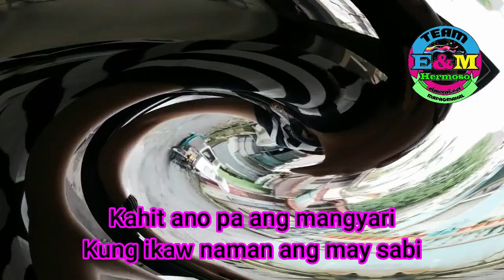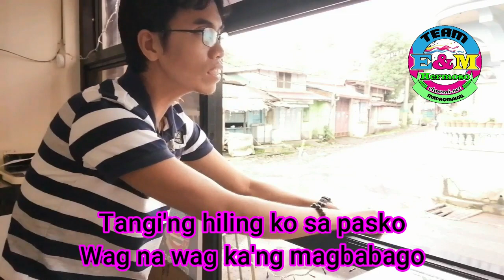Siakol - Hiling Lyrics | Cover by Elmer Hermoso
Listen ad-free with YouTube Premium
Song
Hiling
Album
Karoling
ALPHA MUSIC CORPORATION (Philippines) (on behalf of Alpha Music Phils), and 5 Music Rights Societies

"HILING"
 Siakol

Kahit ang araw mapundi man
Kung ang liliwanag ay ang bwan
Kahit masundot ang mata ko
Basta wag lang lalabo sayo
Kahit umulan pa ng yelo
Kung ikaw naman ang kumot ko
Kahit makagat ako ng aso
Basta wag mo lang saktan ako
Tangi'ng hiling ko sa pasko
Wag na wag ka'ng magbabago
Kahit maluma ka
Ako'y iyo'ng iyo
At kung hihiling ka rin
Sa pasko'y wag nang paabutin
Kahit may gagawin
Ika'y uuna-hin
Kahit matrapik tayo sa Edsa
Kung ikaw naman ang kasama
Kahit mawalan pa ng preno
Basta't wag lang na magbreak tayo
Kahit ano pa ang mangyari
Kung ikaw naman ang may sabi
Kahit maligaw sa pasyalan
Basta't wag mo lang ako'ng iwan
Kahit maluma ka
Ako'y iyo'ng iyo
Kahit may gagawin
Ika'y uuna-hin
Kahit maluma ka
Ako'y iyo'ng iyo
Kahit may gagawin
Ika'y uuna-hin

SONG:   Hiling
ARTIST:  Siakol
COMPOSER: Manuel Palomo
ALBUM : Karoling
LABEL:   Alpha Music Phils